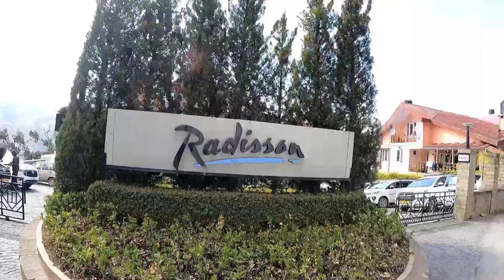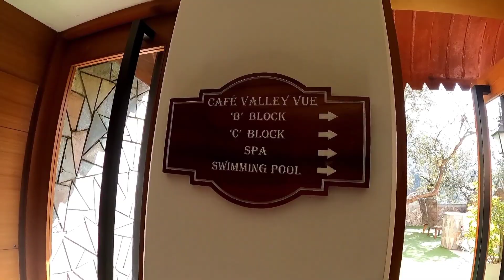LIFE OF A SALES OFFICER 🤥 || SALES OFFICER WORK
Hey riders, Rahul this side & thank alot for watching my videos.

Thanku